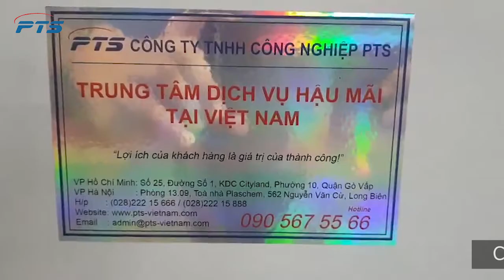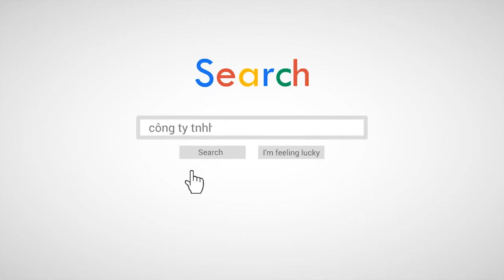Máy dán thùng Carton 2 mảnh